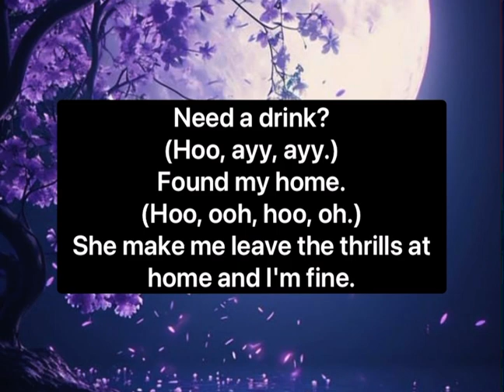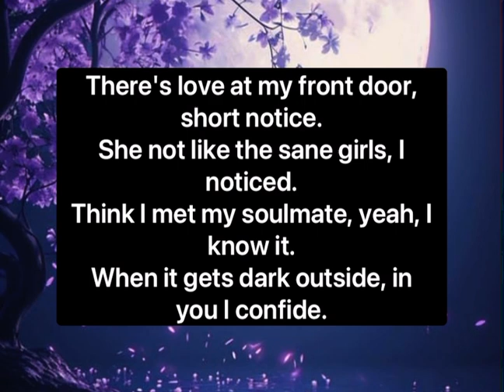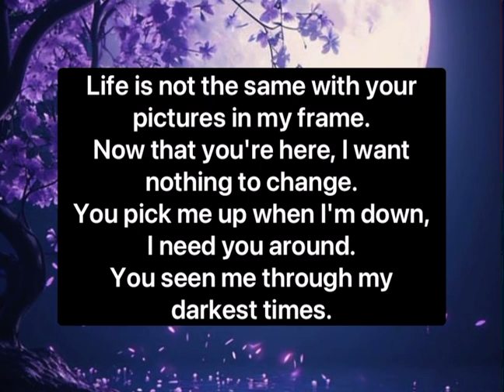Hide- Juice WRLD, Seezyn | Lyrics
When making requests...